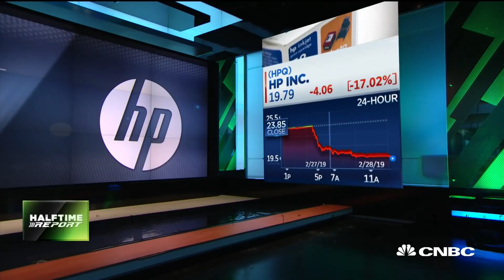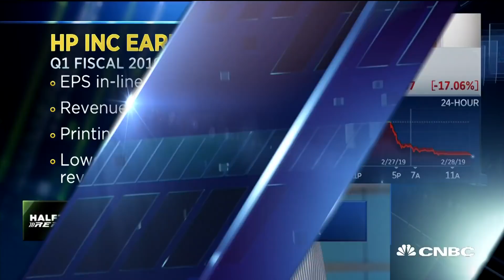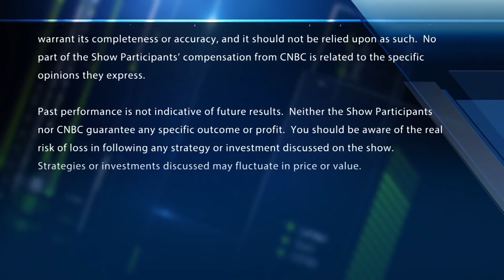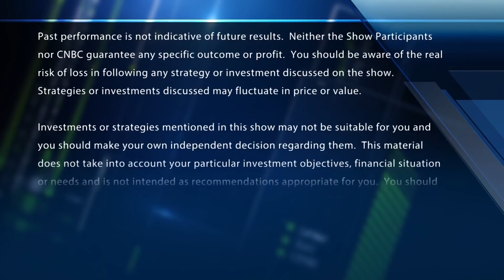Double downgrade for HP Inc.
Bank of America double downgraded HP Inc. to buy from sell on Thursday. The "Halftime Report" traders debate the stock in the "call of the day."